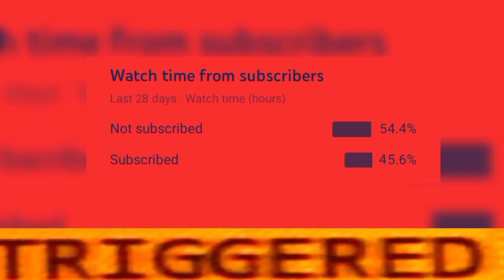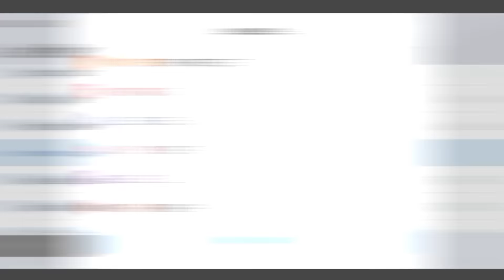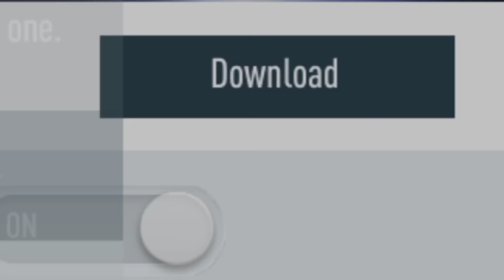Top 5 Best Football Games For Android 2022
Top 5 Best Football Games of 2022. These are the top 5 most popular football games on android and ios.

What are your favorite games of all time? What do you think will be one of the best android games in 2022?